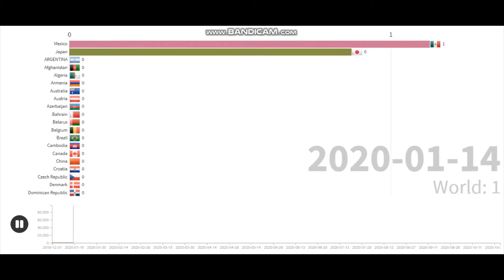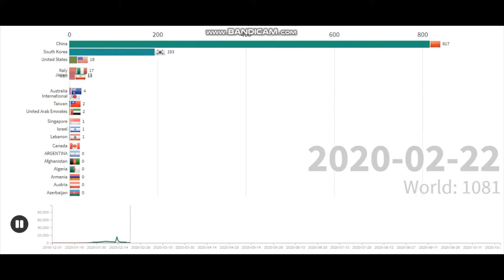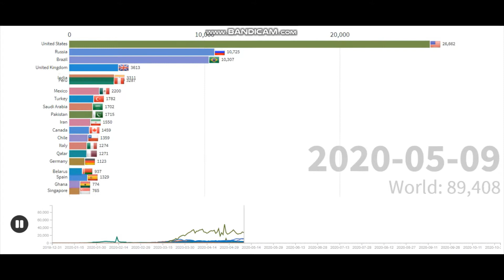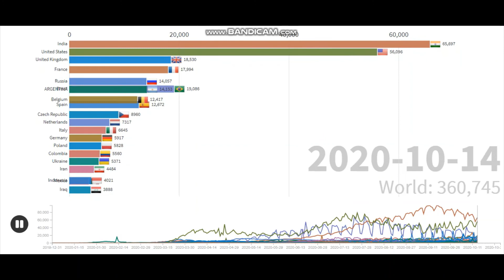Europe In Its 2nd Wave. Daily Coronavirus Cases from 31 Dec to 30 October 2020